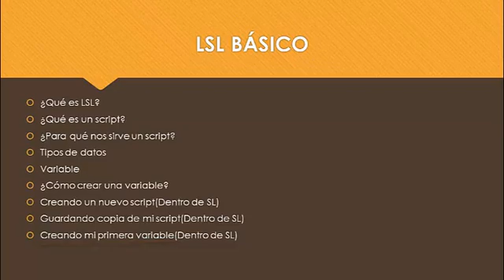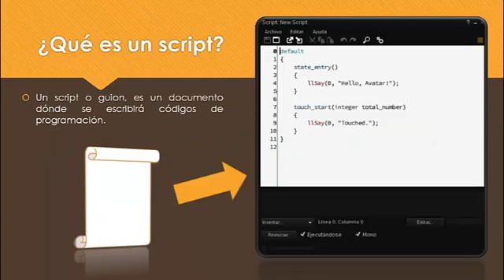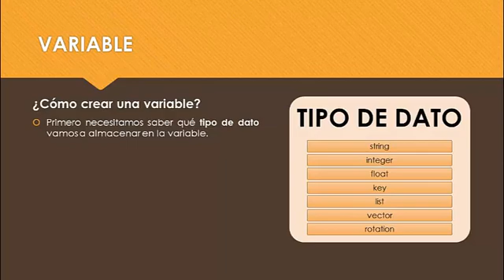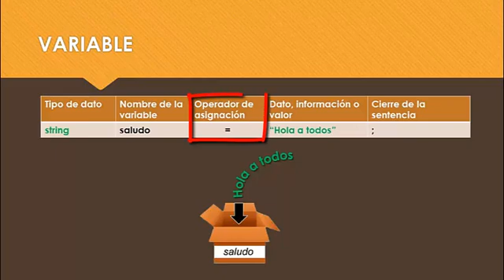Conceptos básicos - LSL scripting #1(Second Life)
🔒Bloqueado: Conceptos Básicos LSL Scripting

Exp.+ 0:31 ¿Qué es LSL?
Exp.+ 1:00 ¿Qué es un script?
Exp.+ 1:08 ¿Para qué nos sirve un script?
Exp.+ 1:29 Tipos de datos
Exp.+ 2:06 Variable
Exp.+ 2:15 ¿Cómo crear una variable?
Exp.+ 2:52 Ejemplo de una variable
Exp.+ 3:14 ¡Completaste el vídeo! ✔️
🔰Lv.1
🏆Nuevo logro desbloqueado:  Conceptos básicos LSL.
Objetos obtenidos: 2.